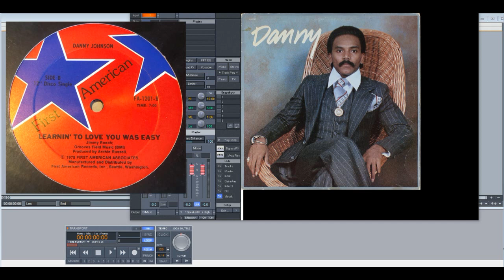Danny Johnson – Learnin’ To Love You Was Easy (Slowed Down)